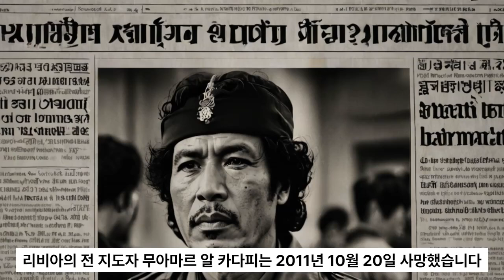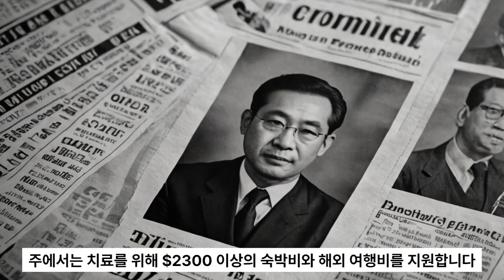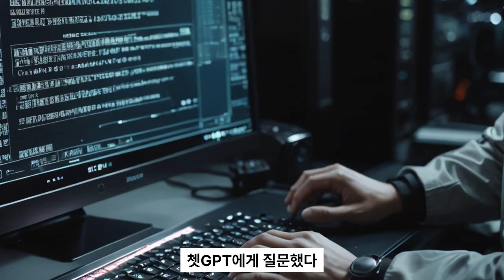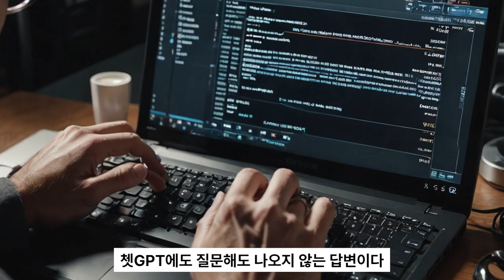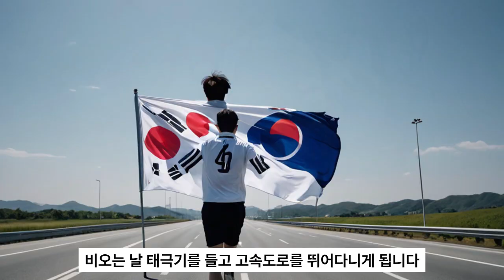쳇GPT를 경계하라